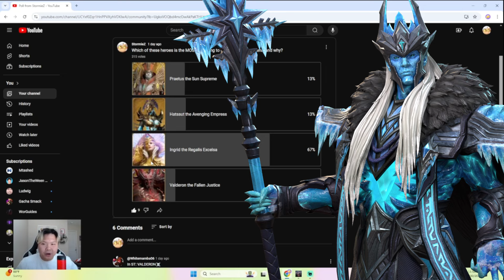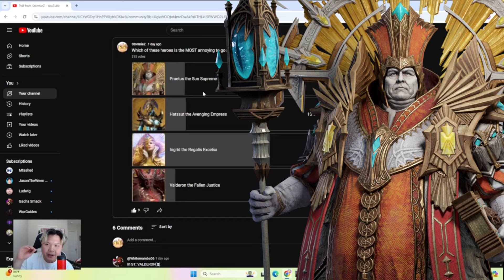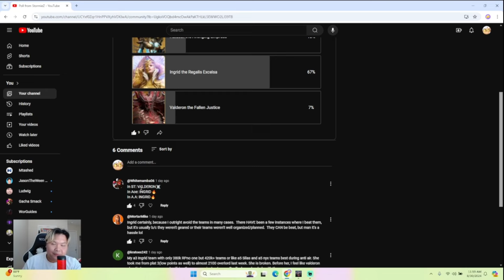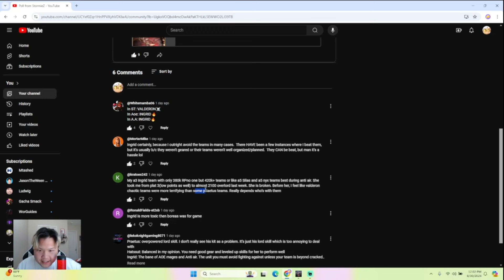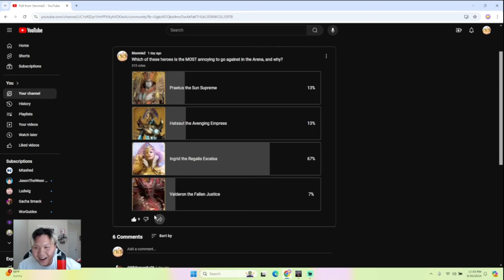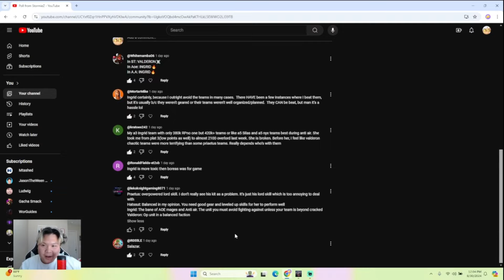What's Going On With WoR? | Discussion Time | Watcher of Realms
GF's Channel: @lyssabun